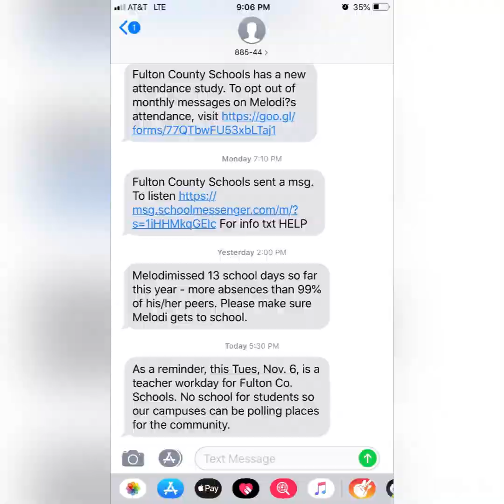Penarkz X Mothers Day pt1